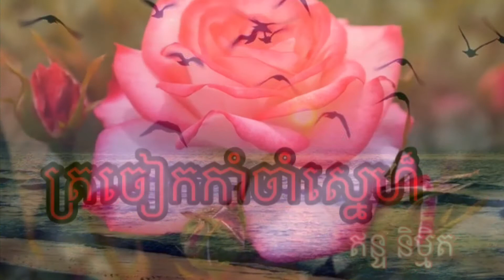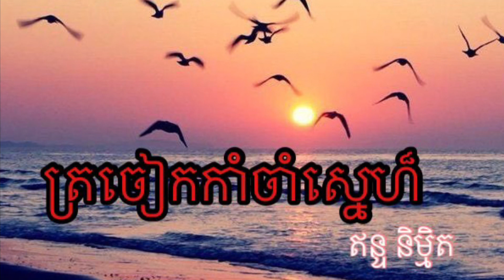ត្រចៀកកាំចាំស្នេហ៏…ច្រៀង ឥន្ទ និមិ្មត🌹Tror Jeak Kam Jam Sne…🌹by It nimith 🌹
Original Song ម្ចាស់ផលិតកម្មទាំងអស់ដែលខ្នុំបានយកបទមកផុស សូមអគុណច្រើន❤️